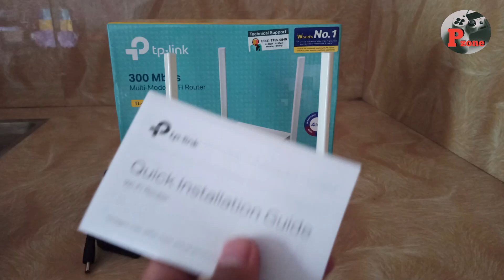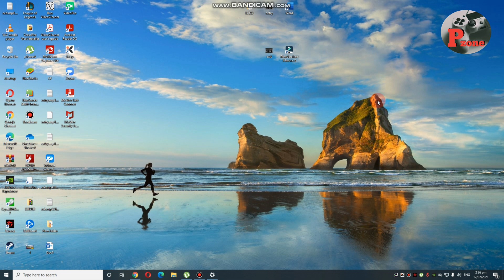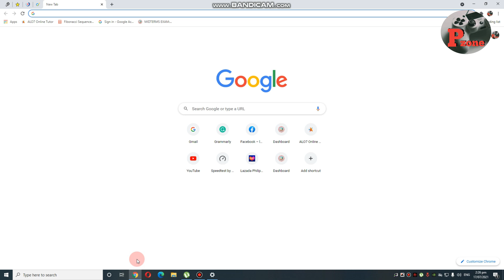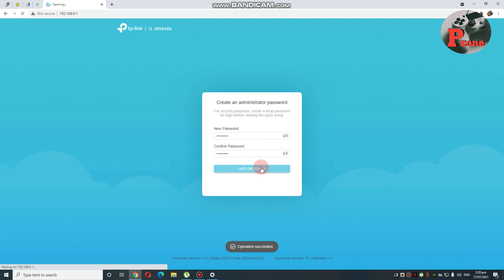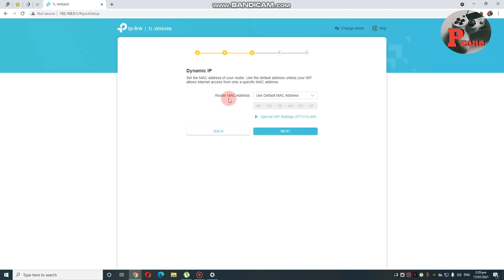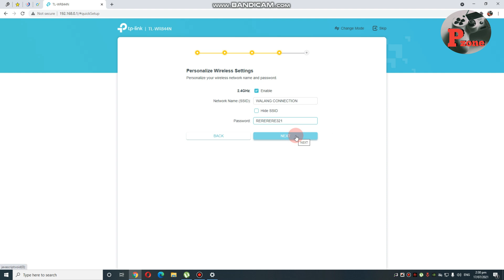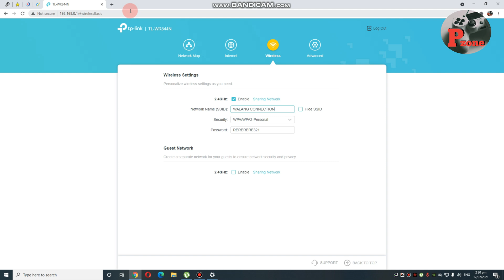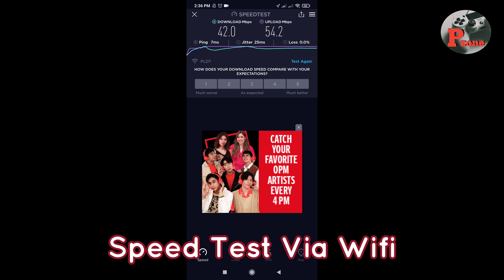How to setup and Configure TP-link TLWR-844N Router, !!!Easy Set-up Lang!!!!!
How to ConfigureTP-Link TL-WR 844N Router
Quick Set-up, Unboxing and Speed Test

how to set up Tplink844N router
paano magpalit ng password sa Tplink 844N router
TPlink 844N setup and configuration

Paano isetup ang TP-Link840N Router Cheap and High Quality Wifi Extender

QuickSet-up
ConfiguringTP-LinkTL-WR844NRouter